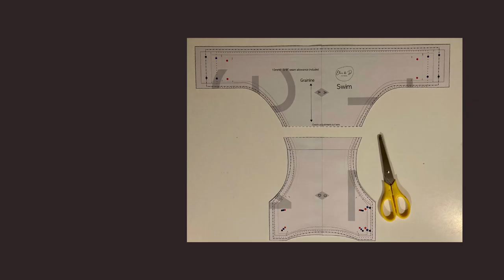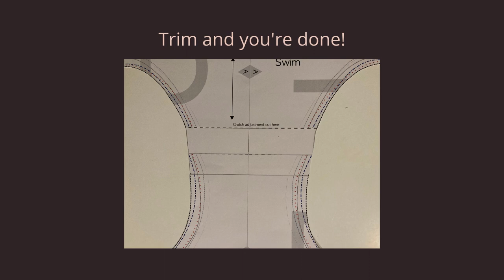Swim Crotch Length Adjustment Tutorial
Much like adjusting a sleeve length for a customised fit, the Elsie & D Swim Nappy/Diaper can be adjustment to suit all shapes and sizes.